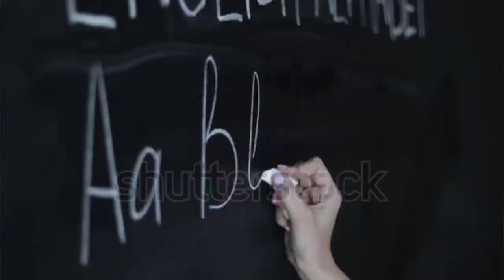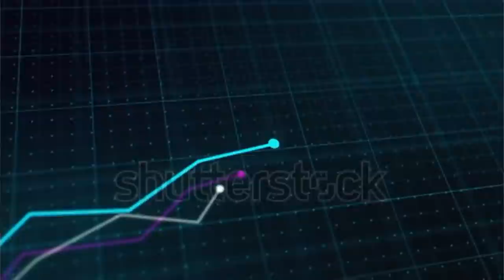are pigeons real?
Welcome to Birdee's!!

Let me know what bird you think I should rate next :)